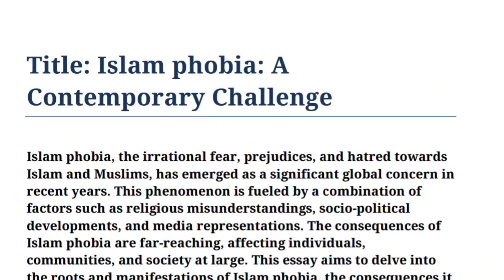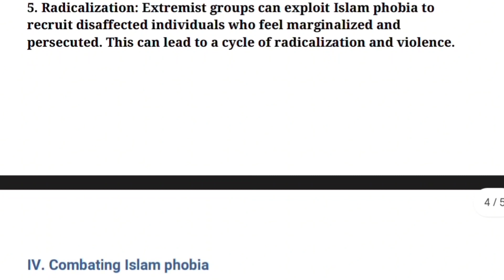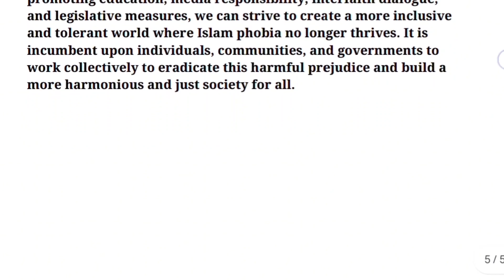Write an essay on islamophobia | Essaywriting on islamophobia in english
Write an essay on islamophobia | Essay
writing on islamophobia in english |
Islamophobia essay

searched Queries:

essay on islamophobia for class 10,
essay on islamophobia for class I 2
essay on islamophobia in english,
essay on islamophobia,
islamophobia easy essay,
islamophobia essay for class 10,
islamophobia essay for class |2,
islamophobia essay in english,
islamophobia essay,
short essay on islamophobia,
write a short essay on islamophobia,
write an essay on islamophobia in english,
essay on islamophobia for class II,
essay on islamophobia for ielts,
essay on islamophobia ielts,
essay on islamophobia in 250 words,
essay on islamophobia in english 250 words,
essay on islamophobia upscislamophobia essay in englisk
islamophobia essay in urdu
islamophobia essay css
islamophobia video essayislamophobia essay in english
islam ophobia essay outline
islam ophobia essay in urdu
islamophobia essay examples
islamophobia essay in english pdf
download
islam ophobia college essay
islamophobia css essay pdf
islamophobia argumentative essay
always appreciated.